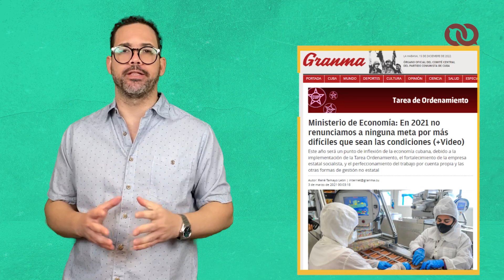Díaz-Canel y las leyes que no funcionan en Cuba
Las leyes en los totalitarismos se construyen para servir de vitrina o para frenar el empoderamiento de las personas. Están diseñadas para garantizar que el Estado se defienda de la creatividad y las ansias de libertad de la ciudadanía.